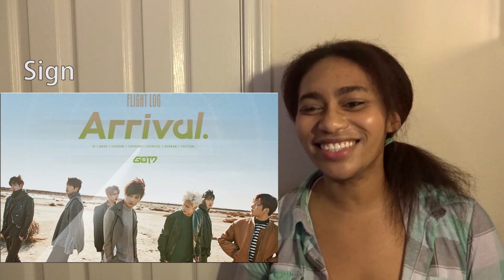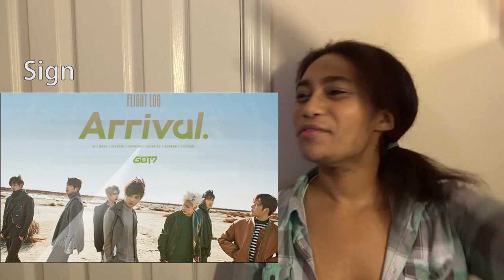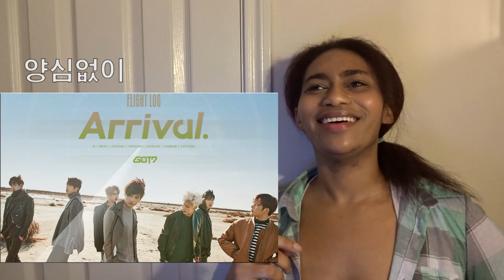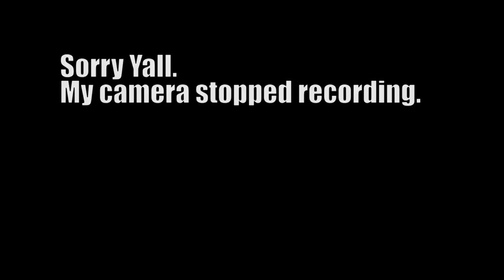First Listen GOT7 Flight Log: Arrival